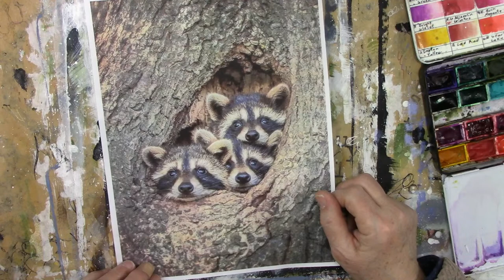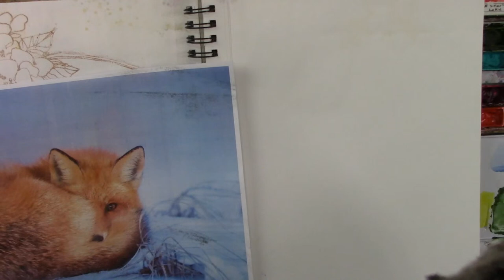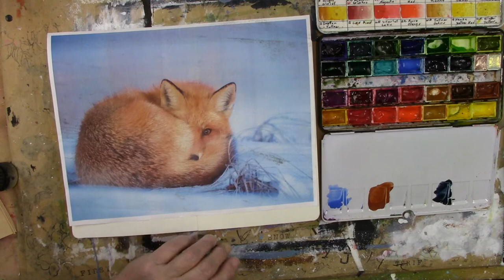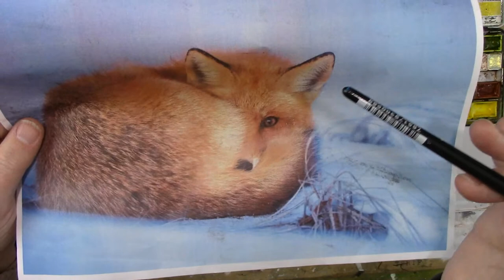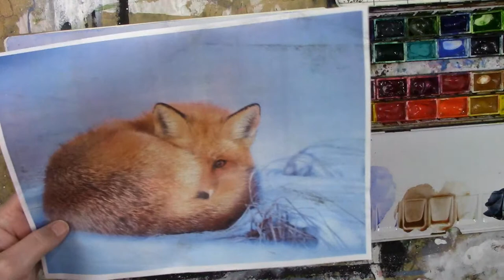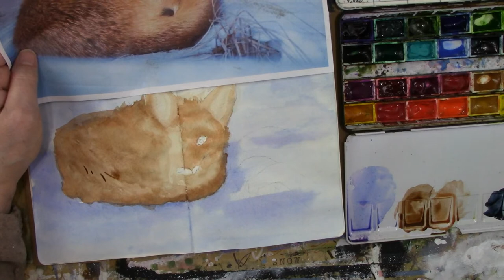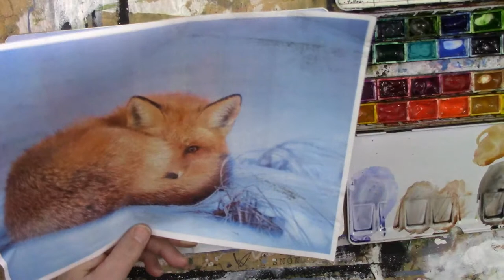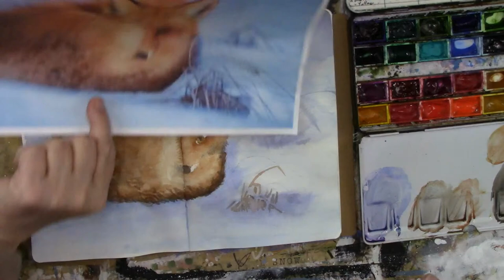Easy Watercolor Tutorial // Fox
Join me in an easy watercolor painting of a Fox in the snow. Traceable and reference photo is available for everyone
Photo by Ray Hennessy on Unsplash
All your support is very much appreciated . Thank you for all your support .